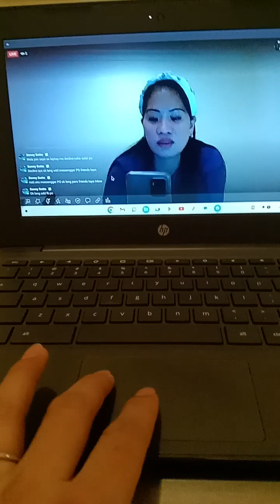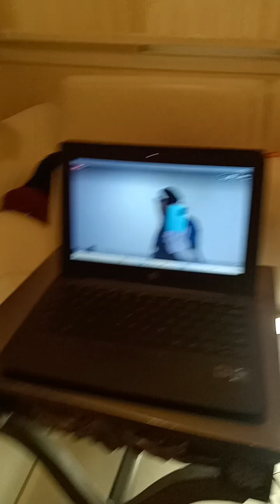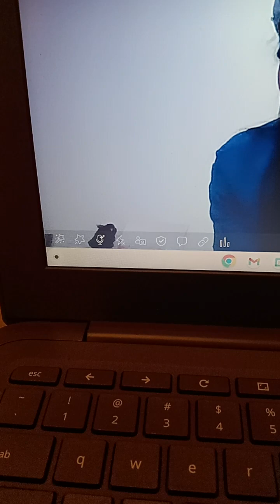MAY UMIKSINA SA LIVE KO